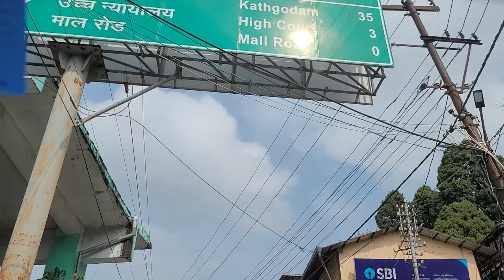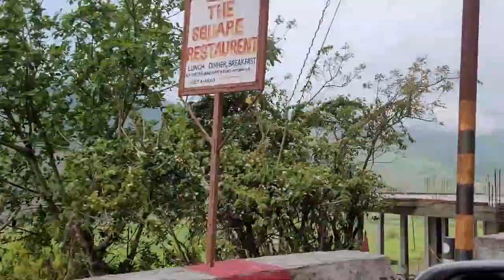आज हम अचानक नैनीताल गये और घर आते समय ऐसा हो पड़ा @bulbulvlogyoga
hit likes.

lots of  ❤️